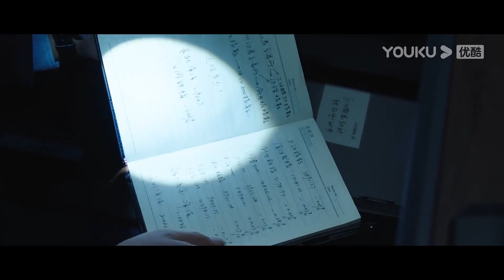ENGSUB 男子偷偷潜入办公室找东西不慎摔碎摆件,是否会被发现？|【不期而至 Unexpected Falling】| 蔡文静/彭冠英/王劲松/杨琼 | 优酷悬疑剧场YOUKU SUSPENSE